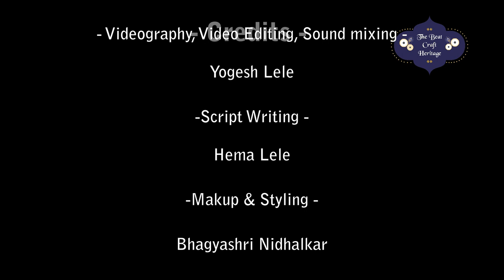Interview with Guru Pandita Maneesha Sathe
Presenting to you, the very awaited talk with Guru Pandita Maneesha Sathe, throwing light on the ideal health regime and nutrition for classical dancers, in sync with a mindset to be maintained while persuing a career in this creative field.